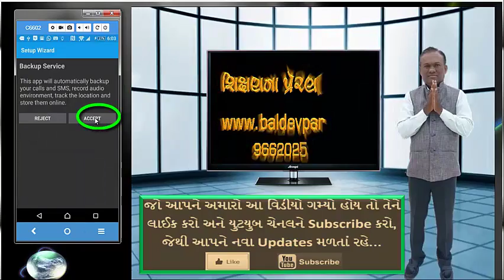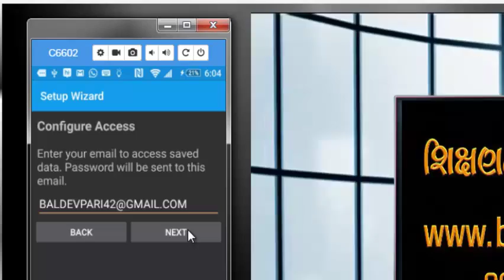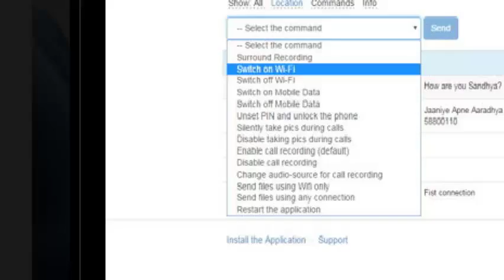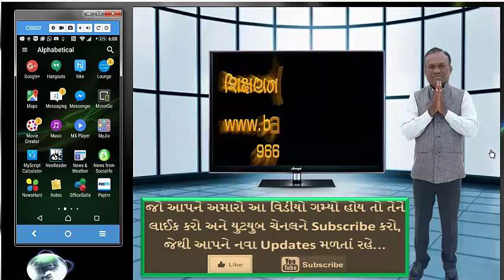HIDDEN CALL એક એવી ટ્રિક જેની મદદથી તમે કોઇના પણ ફોન કૉલ્સની ડિટેલ જાણી શકો છો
नमस्कार🙏 दोस्तों आपका बहुत बहुत स्वागत है हमारे चैनल पर दोस्तों आज हम आपको बताया है की आप अपने friends family and others किसी की कॉल रेकार्ड अपने फ़ोन मै सुन सकते है कैसे दोस्तों जानने के लिए विडियो अंत तक देखे दोस्तोंअगर आपको हमारी विडियो पसंद आती है तो हमारी विडियो को 👉👍like और हमारे चैनल को🙏SubScrIbE करना मत भूलयेगा ठीक है दोस्तों आज के लिए बस इतना ही मिलते है अगली विडियो में ,,,